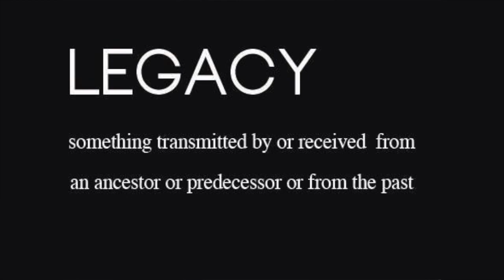Coke Escovedo Tribute Promo Video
Join Paris Escovedo and The Paris Escovedo Band on September 13, 2014 at HOME Beverly Hills Restaurant and Jazz Club at 7PM in celebration of the Life and Legacy of COKE ESCOVEDO,
Promo video created by Carol Johnston Woodhouse of Stallion Film & Video.